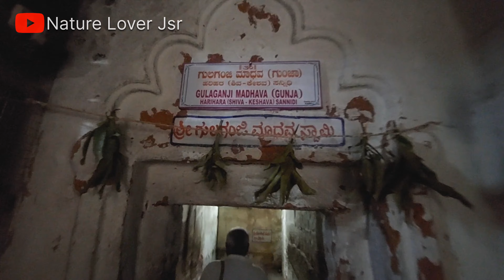Hampi world heritage sites Karnataka, India || Day 15 part 2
Hi Friends..
I am Sameer from Jharkhand,India
Welcome to our youtube
channel- ‎@natureloverjsr

वीडियो के बारे में :- दोस्तों इस वीडियो में विश्व विरासत स्थल की झलक देखने को मिलेगी।

हम्पी, दक्षिणी भारत के एक पुराने शहर विजयनगर में स्थित एक छोटा सा गांव है. संस्कृत में, विजयनगर का मतलब "जीत का नगर " होता है. 1336 से 1565 तक, यह शहर विजयनगर साम्राज्य की राजधानी था. उस समय, विजयनगर साम्राज्य दक्षिणी भारत के ज़्यादातर हिस्सों पर राज करता था. 1565 में, डेक्कन महासंघ ने इस शहर पर जीत हासिल की और कई महीनों तक इसकी संपत्ति को लूटा. इस शहर की खुदाई करने पर पुरातत्त्ववेत्ताओं को कई भव्य महल और मंदिर, पानी की शानदार व्यवस्था और कई दूसरे बुनियादी ढांचे मिले. इसके बाद, 1986 में इस प्राचीन शहर को यूनेस्को विश्व विरासत स्थल घोषित कर दिया गया.

और अगर आपको ये वीडियो अच्छी लगी तो प्लीज लाइक कीजिए और अपने दोस्तो और परिवारों के साथ साझा कीजिए।

आपका 1 लाइक और 1 शेयर मुझे और अधिक खुश करता है और इसी खुशी से मैं बहुत ही उत्साह से नए-नए जगहों को एक्सप्लोर कर पाता हूं, नए-नए संस्कृति वीडियोस और भारत के परब तहवारों के वीडियोस अपलोड कर पाता हूं।

hampi world heritage sites
hampi karnataka india
hampi temple
hampi temple history in hindi
hampi tourist places
hampi tourist places in hindi
nature lover jsr
samir mahto jamshedpur
kishkindha karnataka
day 15 part 2
south trip vlog day 15 part 2
south trip 2023
south trip vlog 2023
places to visit in hampi
hampi tourism
hampi tourism video
hampi travel guide
hampi travel vlog
how to reach hampi
hampi vlog
hampi india
Hampi tour 2023